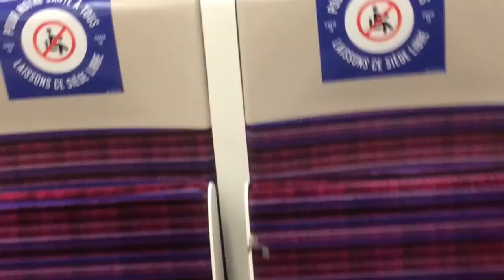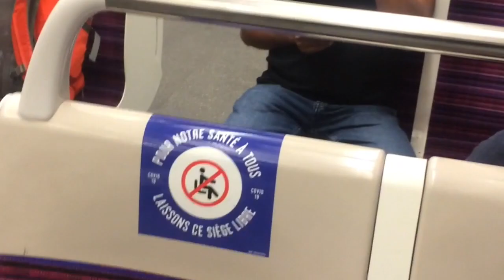A Walk Around The Pont Neuf Paris, France | Indian Student Vlog In Paris, France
Indian student vlog In Paris. The Pont Neuf is the oldest standing bridge across the river Seine in Paris, France. It stands by the western point of the Île de la Cité, the island in the middle of the river that was, between 250 and 225 BC, the birthplace of Paris, then known as Lutetia, and during the medieval period, the heart of the city.
A Walking tour under the Pont Neuf. Best tourist place to visit in Paris. The best place to drink wine and beer. New bridge in Paris. Indian student vlog in Paris. Paris travel vlog in Hindi. Indian in Paris, France. Indian vlogger in Paris.